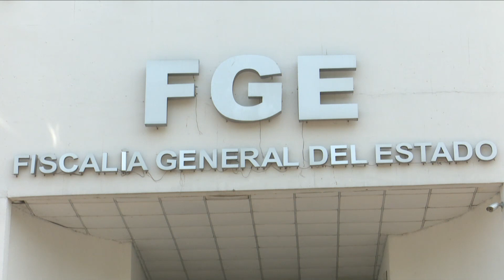Disminuye incidencia delictiva en Tabasco, la procuración de justicia es un hecho: FGE.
NoticiasTVT 🟣Con la incidencia delictiva en marcado descenso en Tabasco, la Fiscalía General del Estado se posicionó en cuarto lugar de las 32 instituciones del país en confianza y percepción social, destaca su titular Nicolás Bautista.